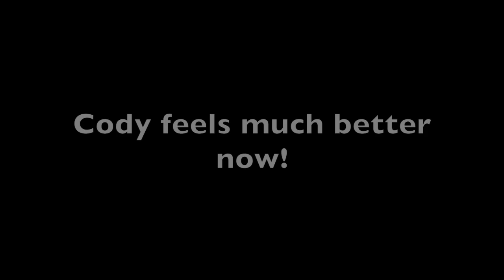Cody Feb 4 2018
Nice to feel no ice!